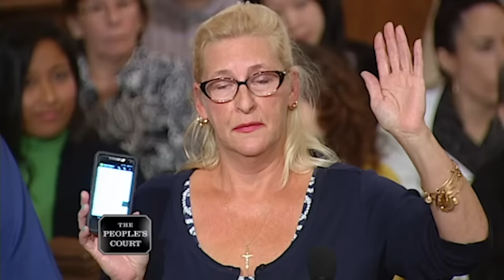Making a Mess of Things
The plaintiff says the defendant brought her mother for a visit and she had an accident on her brand-new couch. She’s tried to have it cleaned, but it’s ruined. She’s suing for the cost of a new sofa. The defendant says she had the furniture professionally cleaned and checked with a black light, and it was fine. Now she wants a new loveseat, so that’s why she’s suing.

Case #24-174